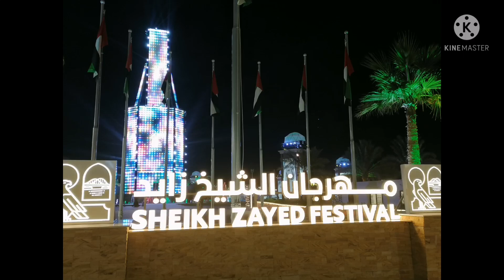Shiek Zayed Festival(Al Watba)